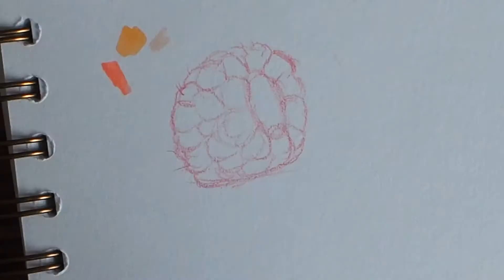Pretty in Pink! Filling a page with the pinkest of pink things!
If you enjoy this process and would LOVE a commission for yourself, I am open to take on new clients!

Freebies!

Courses

Domestika: Artistic Animal Sketchbook (learn to draw like me!)